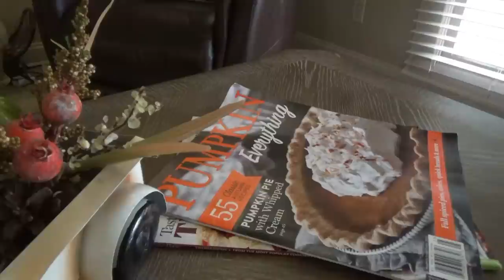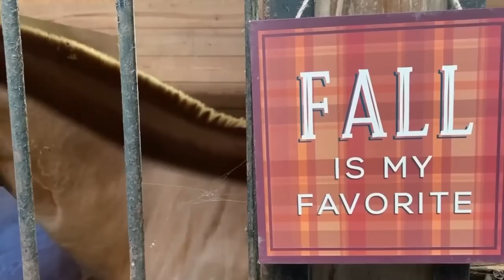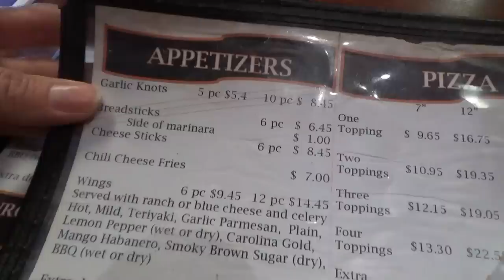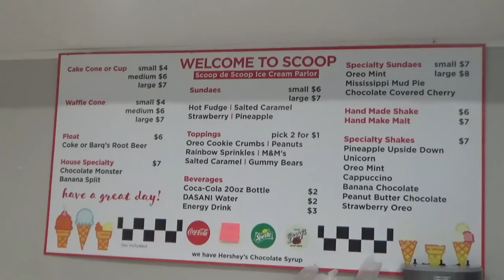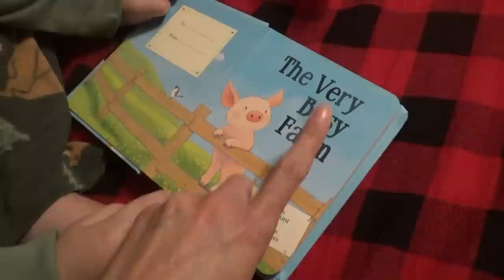Copycat STARBUCKS Pumpkin Muffins & A Night OUT! | Southern Living & Cooking VLOG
Hey family!  In today's video we're making some copycat Starbucks Pumpkin Muffins with Cream Cheese filling!  For supper we go to a pizza place we've never been to before and then our favorite ice cream parlor!

Pumpkin Muffins recipe:
Pumpkin Muffins:

INGREDIENTS:
1 1/2 cups all purpose flour
1 tsp baking powder
1/2 tsp baking soda
1/2 tsp salt
1 tsp pumpkin pie spice
1 15 oz can of pure pumpkin, or homemade puree
1/3 cup vegetable oil
2 large eggs
1 1/4 cups plus 1 Tbsp sugar, divided
1 tsp cinnamon

NOTE: I used a mini muffin tin, so I only had to bake mine for around 10-12 minutes. 😁👍
INSTRUCTIONS:
Place oven rack in middle position and preheat to 350°F.
Whisk together flour, baking powder, baking soda, salt, and pumpkin pie spice in a small bowl. Set aside.
In the bowl of an electric stand mixer fit with the paddle attachment, mix together pumpkin puree, oil, eggs, and 1 1/4 cups of sugar on the lowest speed.
Add the flour mixture and continue to mix until just combined, always with machine on its lowest setting.
Stir together the cinnamon and remaining tablespoon of sugar in a small bowl.
Divide batter among muffin cups, filling them 2/3 of the way full. Sprinkle the tops of each with cinnamon sugar.
Bake for 20-25 minutes, until puffed and golden brown. A toothpick should come out clean when inserted in the middle.
Cool in the pan on a wire rack for 5 minutes, then transfer muffins to a wire rack and cool completely before storing.

Here's the recipe for the cream cheese filling if you want to add that! I didn't use their muffin recipe, but I'm sure it would be great!
For the cream cheese filling: NOTE: This would be for 12 regular sized muffins.
4 oz cream cheese, at room temperature
2 tbsp granulated sugar
1 tsp all-purpose flour
1 tsp milk
1/2 tsp vanilla extract

In a bowl or mixer, whisk together softened cream cheese, granulated sugar, all-purpose flour, milk, and vanilla extract until combined. Then, transfer the cream cheese filling to the piping bag. Fill each muffin with the cream cheese filling. You need to add about 1 tbsp of cream cheese filling to each pumpkin muffin.